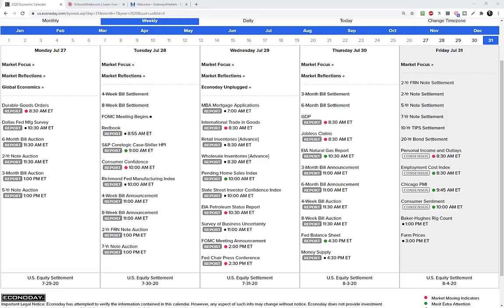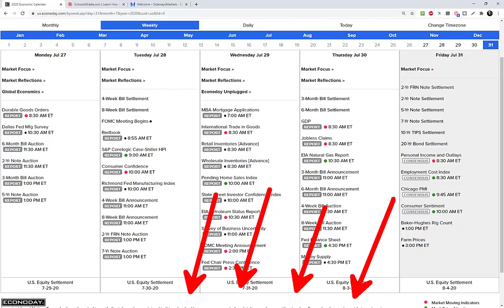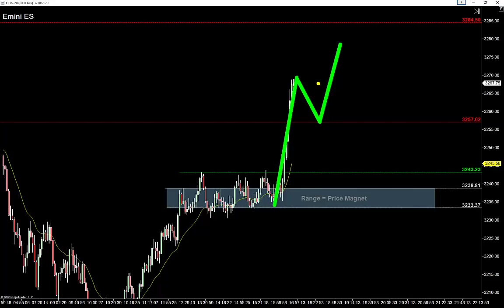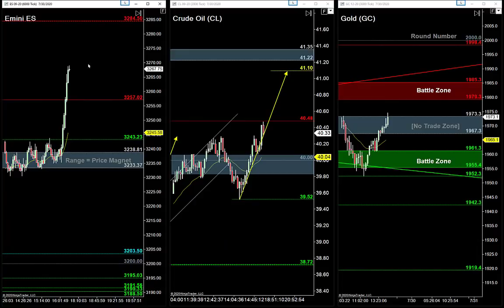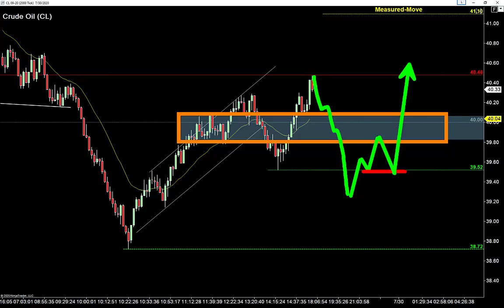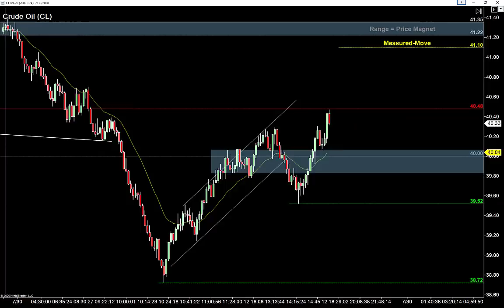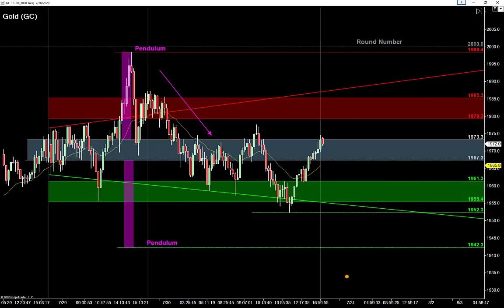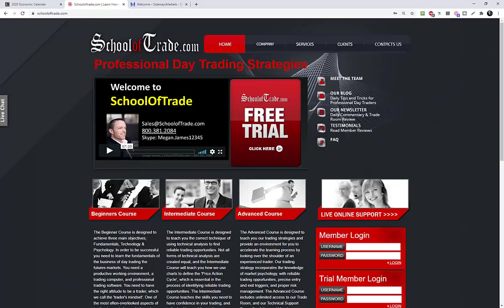Buyers are Waiting on This; 3 Setups for Summer Friday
Tomorrow isn’t just a Summer Friday, it's also the end of July, which means we’re expecting a smaller window of opportunity with a strong dose of extra volatility…

The biggest challenge we face for Friday is how the market finished today;  strong spikes into the close leave everyone wondering – “can they hold this?”

It’s true – buyers need to show us proof that today’s climactic finish wasn’t just a blow-off-top, which means anything is possible, and I want to make you're ready no matter what we get – let’s get started…

E-Mini S&P is bullish after finishing today’s session with a strong spike higher, but look closely, and you'll see we’re back to the highs we end at last night…

Knowing this, the buyers need to show us proof by holding the pullback, or sellers are going to attack and send us back into the range from today’s lunchtime session…

Crude Oil is bullish and trying to finish a measured-move back at today’s high, but the lack of follow-through into the close tonight leaves me wondering if they can hold it…

Knowing this, I need to see more proof;  will we sink back down to 40 and create a range?  Will we continue into a Spike and channel?  The answer to that question will tell us exactly where to find the best entries…

Gold is bullish and rotating off the low of the weekly trading-range;  the range is the big clue, telling me to buy low, sell high, and focus on failures around the edges of the range…

Knowing this, I can't help but notice the big rotation off the highs, which tells me the best entry off the low with be a “nested” failure pattern.